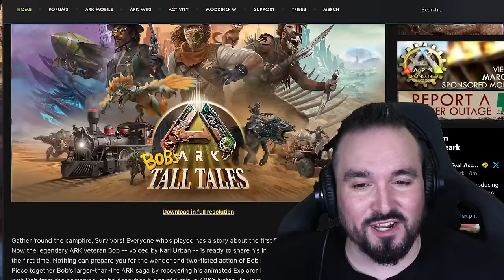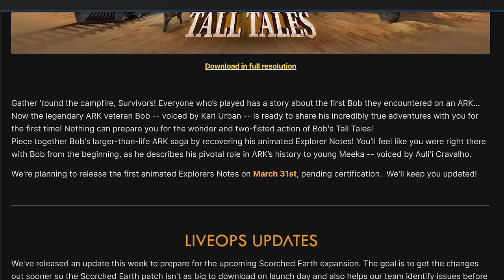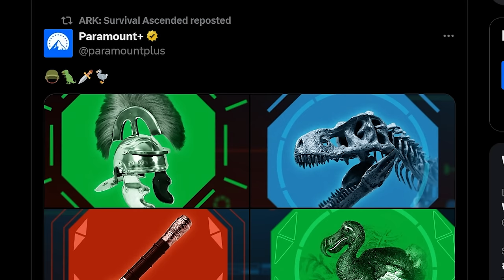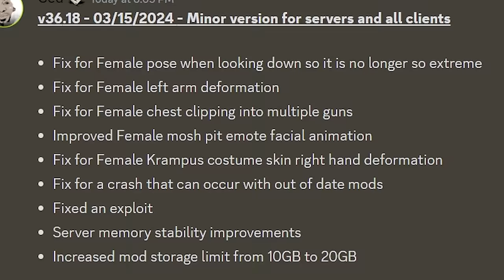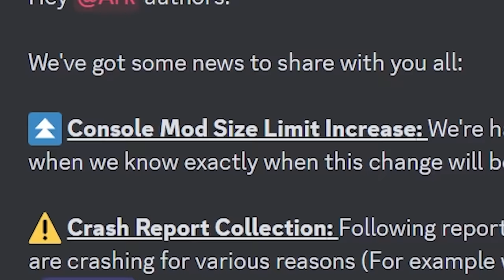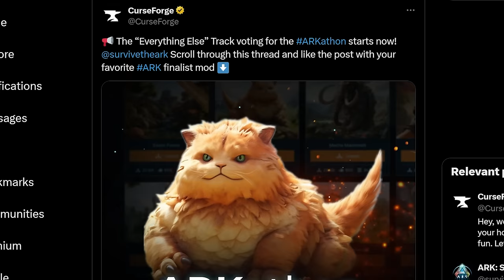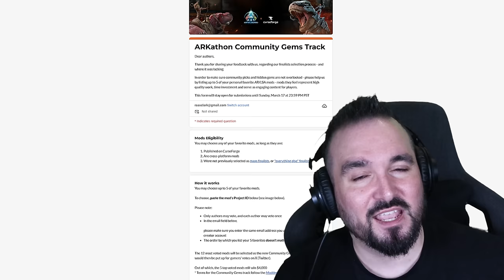Is THIS the Future of ARK?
ARK Survival Ascended News. DLC Teased for Aberration and Extinction. Animated Series Date, Scorched Earth Assets, and Mod Competition!